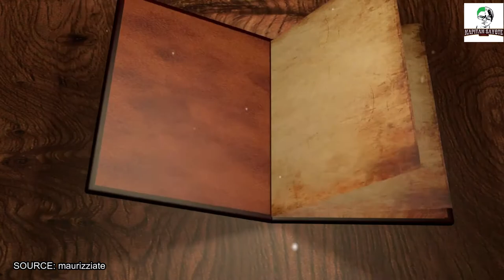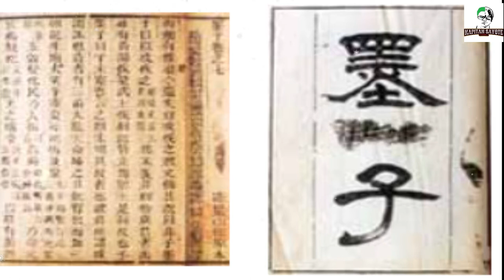ANG LINDOL SA SHAANXI | TAGALOG DOCUMENTARY | KAPITAN SAYOTE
Balikan natin ang nangyaring lindol sa Shaanxi Province sa China na may magnitude na 8.0 sa Richter Scale!
Enjoy the video mga kapitan!